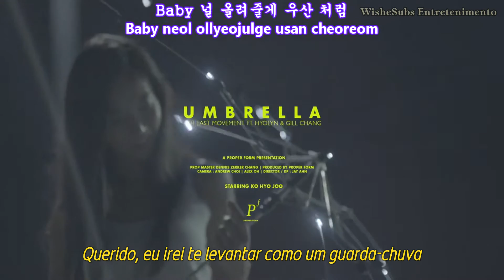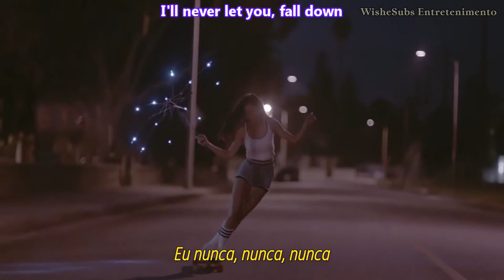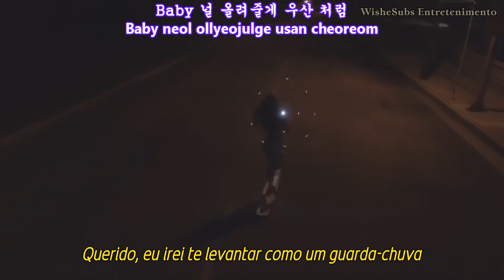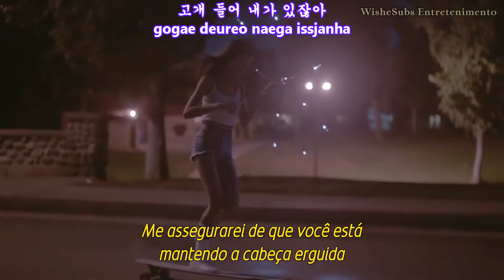Far East Movement Feat. Hyorin - Umbrella (Legendado PT-BR)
# CANAL SECUNDÁRIO